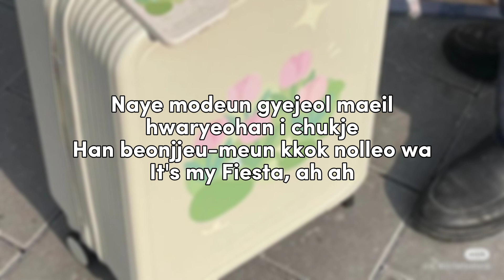IZ*ONE (아이즈원) - Fiesta || Lyrics